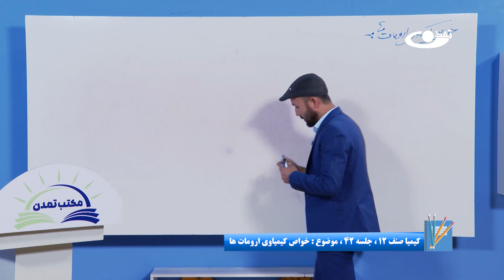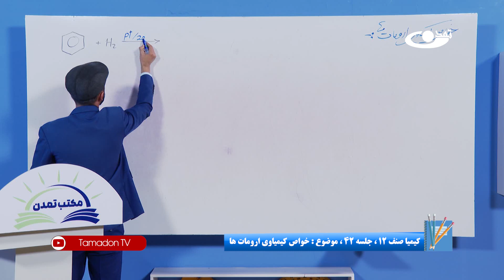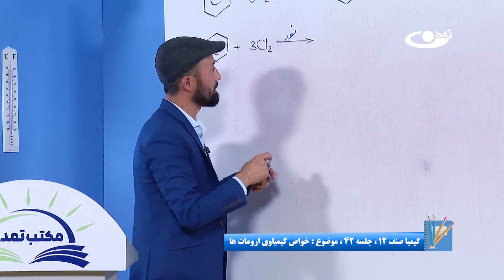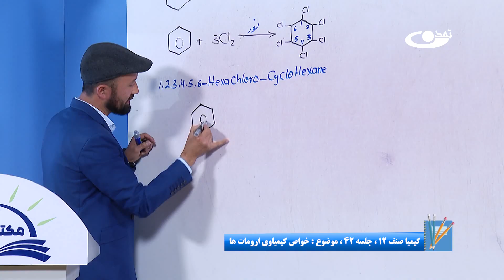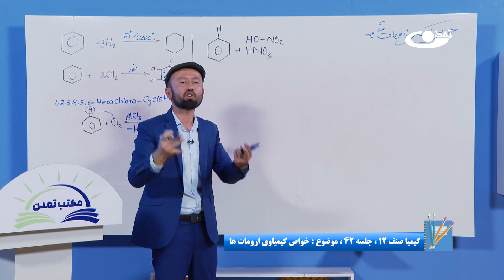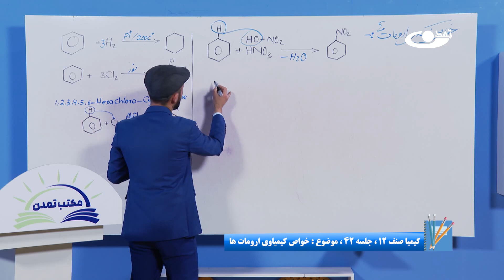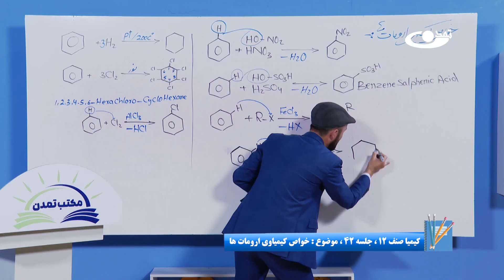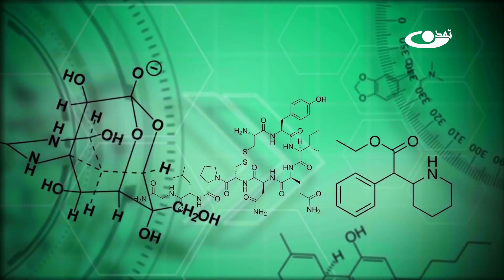کیمیا صنف دوازدهم –جلسه چهل ودوم – موضوع: خواص کیمیاوی ارومات‌ها -1403-1-29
موضوع برنامه:کیمیا صنف دوازدهم –جلسه چهل ودوم – موضوع:خواص کیمیاوی ارومات ها
هایدروکاربن های اروماتیک به نام هایدروکاربن های عطری یا معطرنیز نامیده‎می‎شوند. این هایدروکاربن بیشتر در نفت خام و ذغال سنگ یافت می‎شود.خواص کیمیاوی ارومات ها شامل تعاملات آنها است که در این درس معرفی می‎شوند.
خانه افغانستان را مدرسه می سازیم!